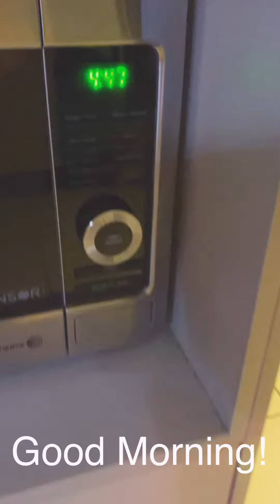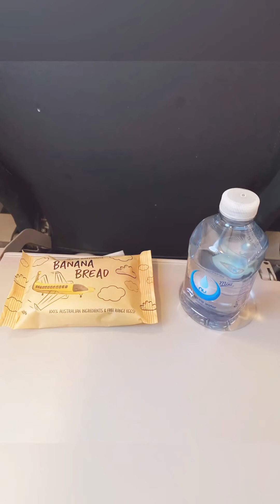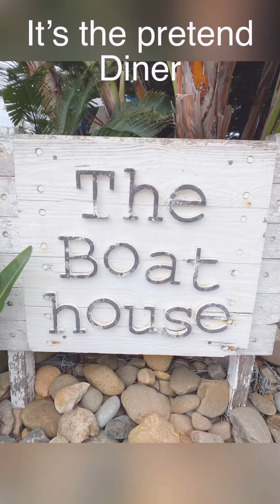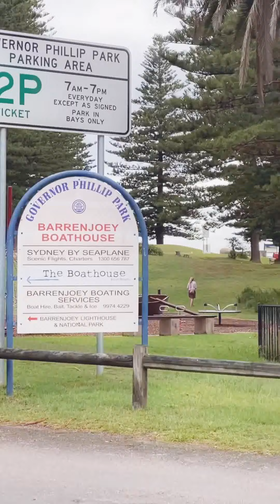Our trip to Palm Beach 🏖 summerbay homeandaway 😍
I have been wanting to visit the homeandaway location for so long!! Was so unreal being there! We also picked up my new car vwbeetle 🚗
Wonderful memories 🥰 made with my husband 👩‍❤️‍💋‍👨